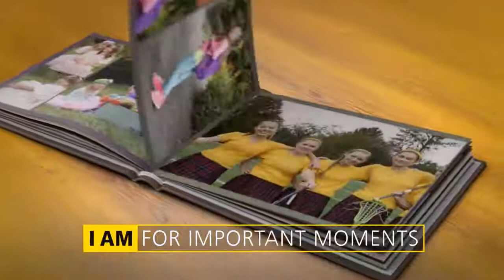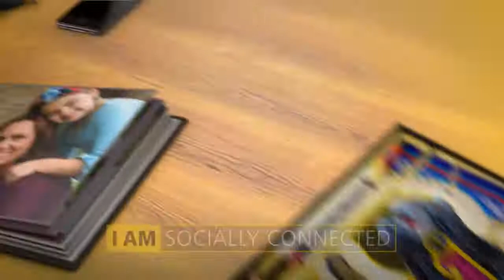NIKON D3300 Product Video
Nikon D3300 este un aparat foto reflex foarte compact, dar versatil si robust, ce ofera performante si functii menite sa-i multumeasca si pe cei mai exigenti fotografi.

Senzorul de imagine mare capteaza cu precizie cele mai fine detalii, oferindu-va libertatea de a surprinde imagini extrem de clare in conditii de lumina scazuta, gratie performantelor ISO (max 12800).